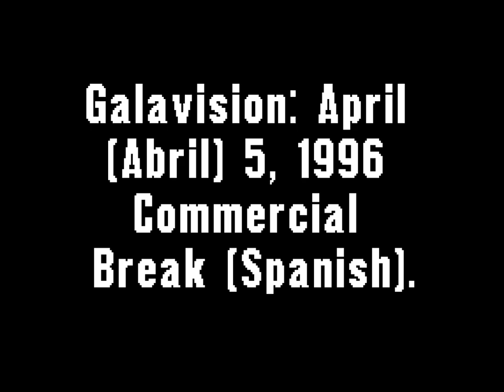Galavision: April (Abril) 5, 1996 Commercial Break (Spanish)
During "C.M.L.L.".

Note: This has a few local Los Angeles ads from that broadcast. It's not KWHY. I'm certain it must be from a cable service called "Continental Cablevision".